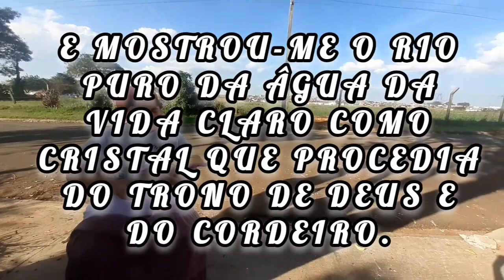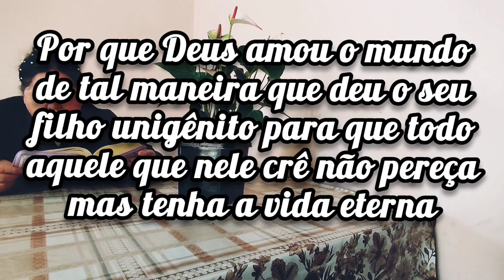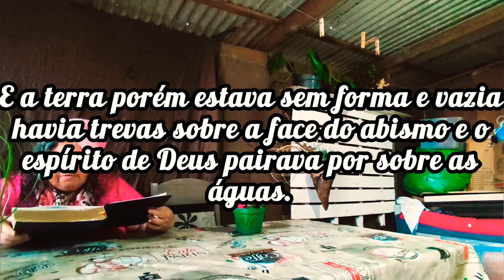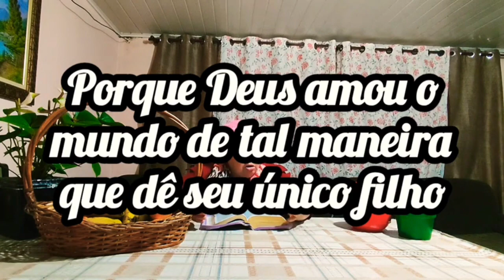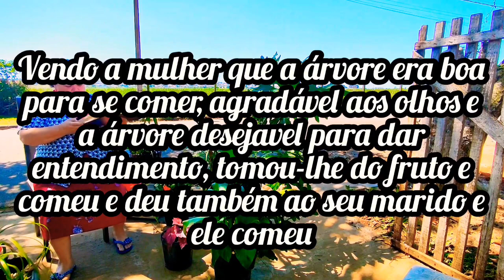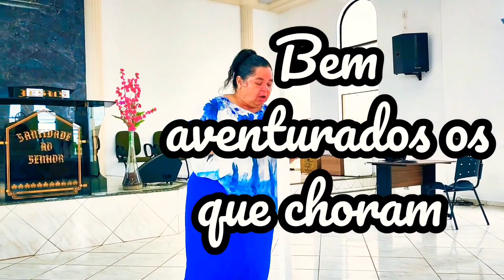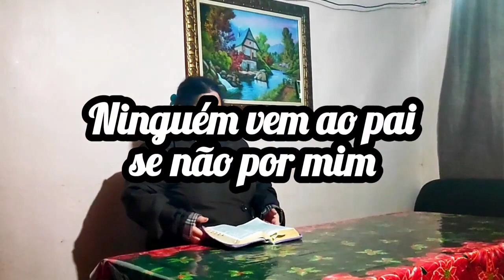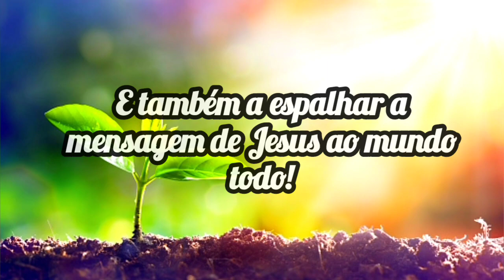Compilado das pregações! Viage Comigo na palavra de Deus!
Olá meus amores aqui é a Joana do canal joaninha verde! E aqui está todas as pregações do nosso canal! Veja todos os nossos vídeos e seja abençoado! Amém!